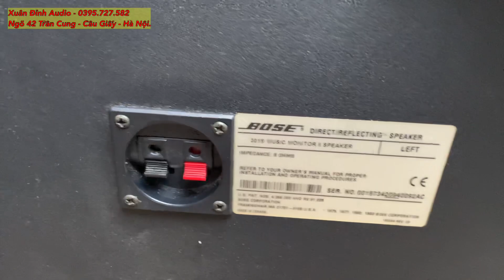Tặng Loa Bosse 301 Series 2 Monitor Hàng Bãi Zin 💯Nếu Đúng Hàng Dóng, Hàng Dựng | Xuân Đỉnh.